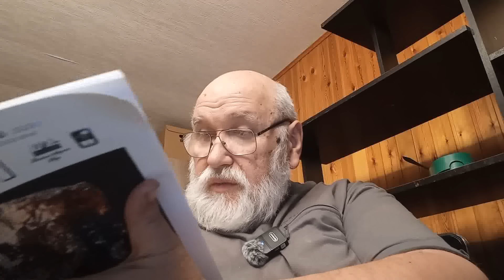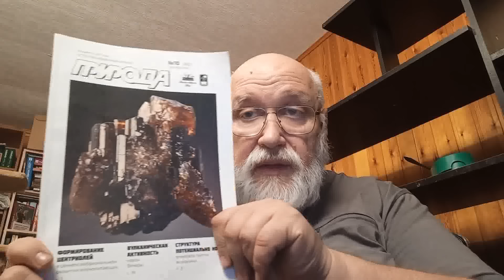Как сделать линзу размером меньше длины волны?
►ЕСТЬ КРИПТОВАЛЮТНЫЕ КОШЕЛЬКИ:
Биткоин: 1JNpp8r5d3NjgiVAWdnJrTENiNL8oNrtKW
Ethereum: 0x660c4aeA06f42776f5a39c814E6afCCd32c740C5
Tether: 0x660c4aeA06f42776f5a39c814E6afCCd32c740C5
Binance Coin: bnb1qdz0wqgn5z739hzw6m4tmm9x0z8uyfyyx74drq
Монета USD: 0x660c4aeA06f42776f5a39c814E6afCCd32c740C5
Rippl: rLHGqkCi5M6akqsn2mfi2uvE5BFUxBX831
Dogecoin DUPdX9jEb4vffZNNkwTnseciT8QXTfAaDu
Polkadot 13u4rwNMA7CivNsmVSaXbQAP9uSDi2nhTMABim3yMyMgVZ2L

140408, Moskovskaya obl, Kolomna, Kolomna Банк получателя AO Raiffeisenbank SWIFT: RZBMRUMM Address:17/1 Troitskaya, Moscow, 129090, Russia Банк-посредник The Bank of New York Mellon SWIFT: IRVTUS3N ABA: 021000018 CHIPS Routing No: 0001 Address: One Wall Street, New York, NY 10286, United States of America Корреспондентский счет в Банке-посреднике 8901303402 Назначение платежа